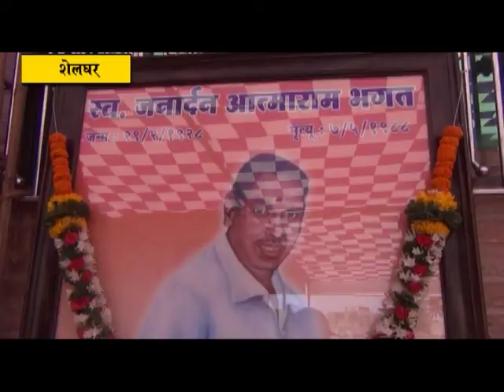जनार्दन भगत यांच्या पुण्यतिथीनिमित्त मान्यवरांनी केले अभिवादन